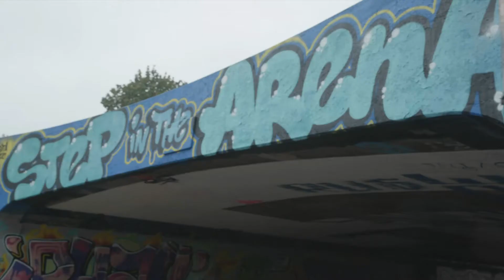UrbanLab Fotografie - CUZZO Films (Behind The Scenes)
Met veel plezier hebben wij mogen samen werken met Urban Lab en Dynamo in Eindhoven. Raemy Abdelsalam heeft zijn skills en creativiteit gebruikt om toffe foto’s te kunnen realiseren met deze geweldige atleten. Deze foto’s waren bedoeld voor de Urban Lab flyer en voor hun website.
Laat het aan ons weten wat je van de foto’s vindt in de comments. Ben jij geïnteresseerd voor een foto sessie, laat het dan ook aan ons weten en wellicht hebben wij een samenwerking met jou in de toekomst =).